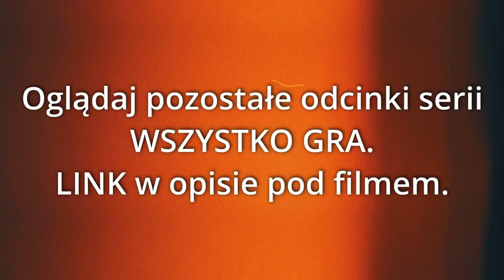WSZYSTKO GRA, odc. 33: "Muzyka ciszy cz.1."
Trwając w klimatach zaduszkowych, dziś zapraszam na fragment koncertu ➡️ Mariusz Bogdanowicz Quintet Silence, w którym mam zaszczyt wydobywać dźwięki u boku wspaniałych muzyków:
Mariusz Bogdanowicz Music - kontrabas,
Michał Iwanek - piano, instrumenty klawiszowe
Sebastian Frankiewicz - perkusja
Piotr Schmidt Music - trąbka.
A mi pozwolono świszczeć, buczeć, brzdąkać, a czasami nawet terkotać.
🟠 Film zrealizowany w ramach stypednium Ministra Kultury, Dziedzictwa Narodowego i Sportu.